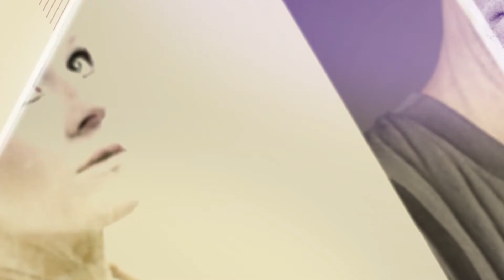FineVisions | genuine photography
Trailer 10/2014